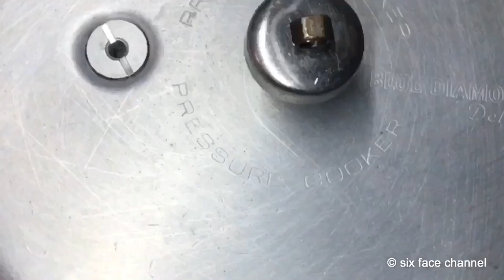Muslim style chiken kurma/முஸ்லீம் வீட்டு சிக்கன் குருமா